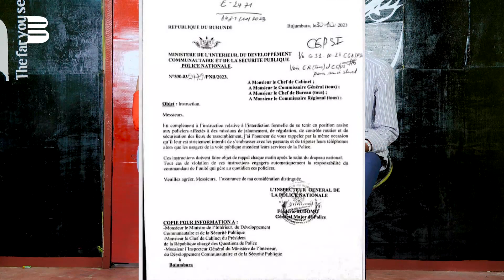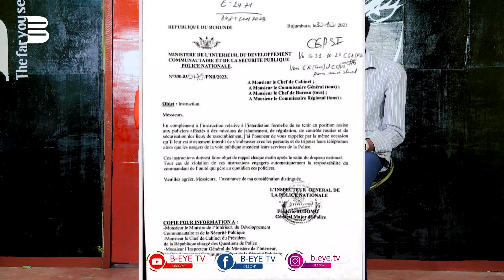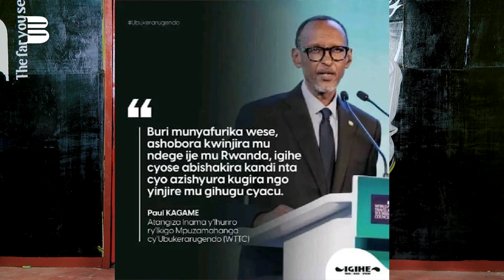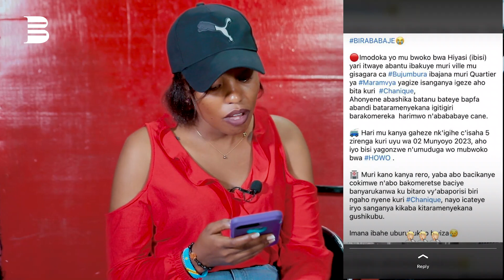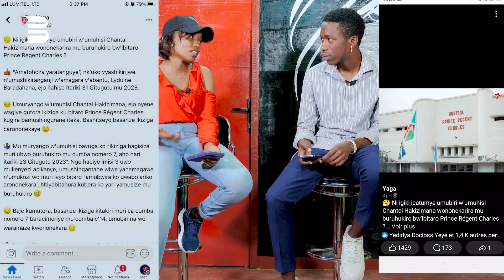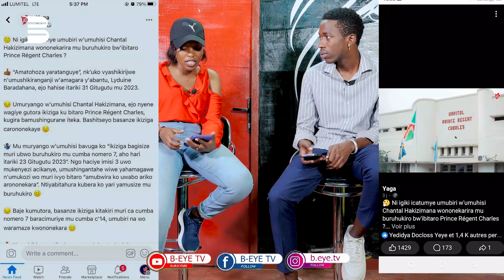Let's Talk:''Aba police ntakurwana mu nda canke gukoresha phone kukazi/Mow Kanzie arazi kwidandaza''